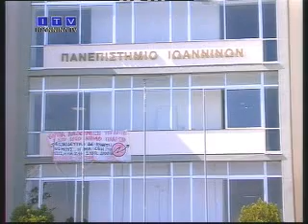Έρευνα για το μηχάνημα κεραυνών του Πανεπιστημίου